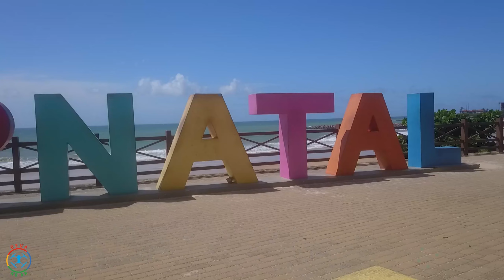2021 RETROSPECTIVA DEVA NO AR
Um pouco de tudo o que vimos ao longo desse ano e parte do que registramos.
Agradecimento do canal DEVA NO AR a você, que me acompanhou nesses tempos difíceis, mas que, de alguma maneira, aproveitamos com belas imagens e registros.
FELIZ NATA E UM EXCELENTE FINAL DE ANO!